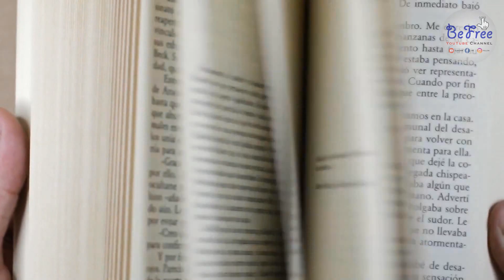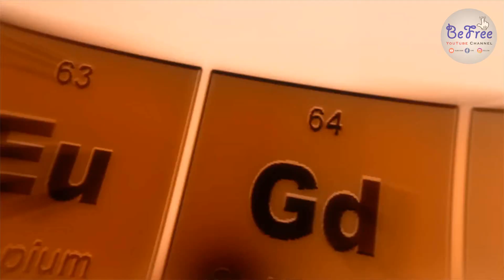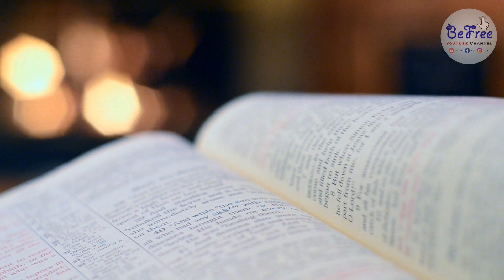Rote Learning ක්‍රමයට පාඩම් කරනවා කියන්නේ මොකක්ද? | Be Free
Rote Learning ක්‍රමයට පාඩම් කරනවා කියන්නේ මොකක්ද?

Memory is of critical importance in any consideration of learning. To become knowledgeable through any process of learning appears deeply bound up with what it is to remember and forget. Without memory we have no purchase on what we knew, know, and might come to know. So then, we might expect that all that is required is an understanding of how we consign to, contain within, and conscript the contents of memory.

So, in this video I'm going to tell you about another way of studying. That is Rote Learning. If you are interested continue watching.